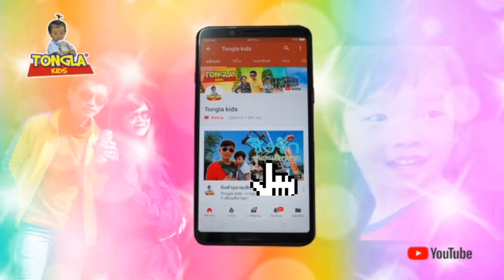ต้นกล้าลอยกระทงวังมัจฉาวัดบุคคโล | Tongla kids